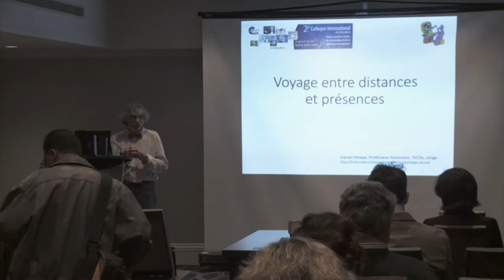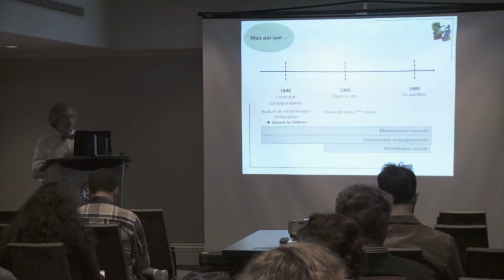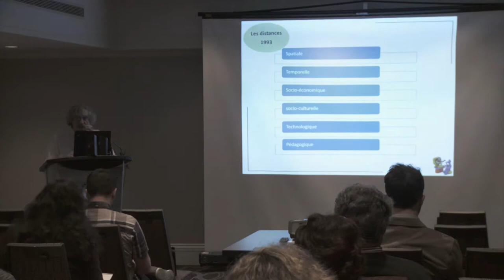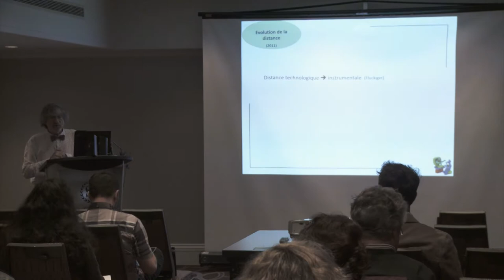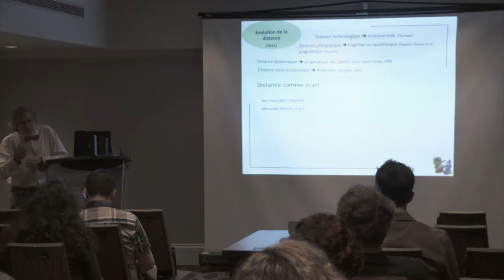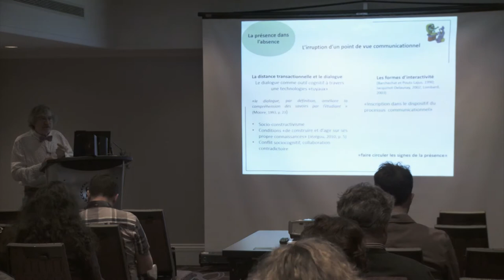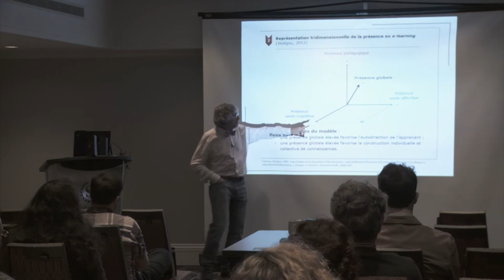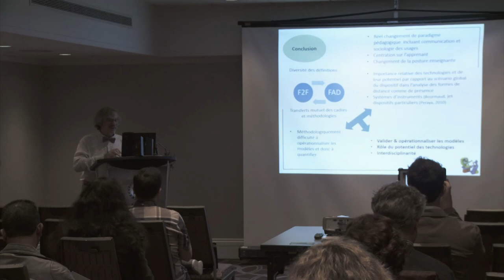Daniel PERAYA - Entre distance et présence, quelle place pour les enseignants?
2e Colloque international en éducation : enjeux actuels et futurs de la formation et de la profession enseignante.

(V1-G: Colloque du CRIFPE) Conférence principale du Colloque, salle Hémon Président de séance : Benoit TREMBLAY, Département d'éducation physique - Université Laval
Entre distance et présence, quelle place pour les enseignants?
Daniel PERAYA, Université de Genève - SUISSE
De nombreux auteurs et praticiens mettent en évidence l’impact de leur pratique d’enseignant à distance sur leur métier d’enseignant en présentiel. De nombreux enseignants témoignent de ce changement notamment après avoir participé à la conception et à la mise en œuvre d’un MOOC : nécessité d’une réelle scénarisation et d’une planification rigoureuse, etc. Mais au-delà de ces aspects d’ingénierie, que peut apporter la formation à distance à la conception de la relation pédagogique? Pour tenter de répondre à cette question, nous examinerons quelques textes significatifs qui remettent en question la relation pédagogique du point de vue de la distance et qui tracent l’évolution du concept de distance à celui de présence. Nous prendrons comme principales balises le questionnement inaugural de Geneviève Jacquinot en 1993 et les deux numéros spéciaux de la revue Distances et savoirs qui essaient de répondre à la question Où va la distance? (2011). Nous adosserons notre réflexion, ponctuellement, à d’autres textes qui prolongent et spécifient cette démarche. Cette intervention se basera sur une contribution à un numéro spécial de Distances et médiations des savoirs consacré aux travaux de Geneviève Jacquinot (2014).